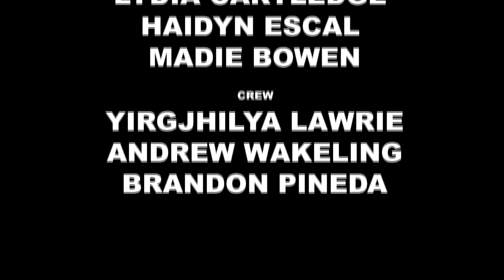Subconscious - An Original Short Film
Written and directed by Grant Booysen.
Subconscious follows the troubles of Caleb and his struggle to keep control.